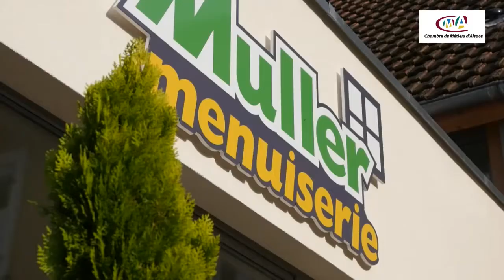Menuiserie Muller à Seppois